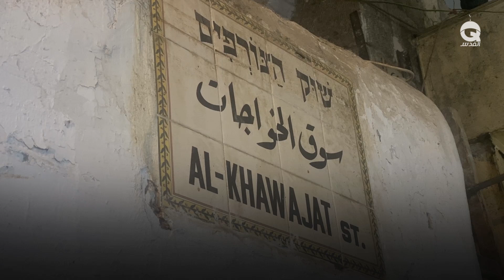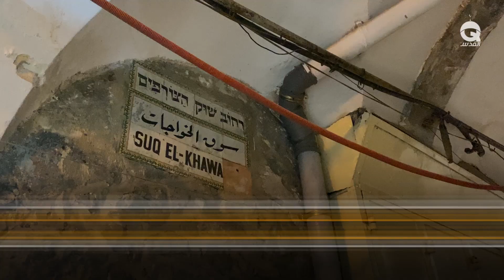سوق "الخواجات".. حرب تهـ ـويدية بسلاح "الأرنونا"!